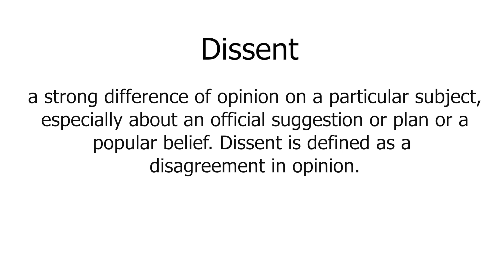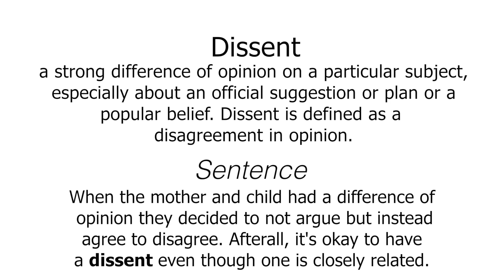Dissent meaning | VocabAct | English Vocabulary Builder | NutSpace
Meaning of Dissent
Noun | [duh-sent]
a strong difference of opinion on a particular subject, especially about an official suggestion or plan or a popular belief. Dissent is defined as a disagreement in opinion.
Dissent in a sentence:
When the mother and child had a difference of opinion they decided to not argue but instead agree to disagree. Afterall, it's okay to have a dissent event though one is closely related.
Synonyms of Dissent:
dissension
disunity
objection
opposition
protest
resistance
schism
strife
bone
clinker
conflict
contention
denial
difference
disaccord
Antonyms for Dissent:
dissension
disunity
objection
opposition
protest
resistance
schism
strife
bone
clinker
conflict
contention
denial
difference
disaccord